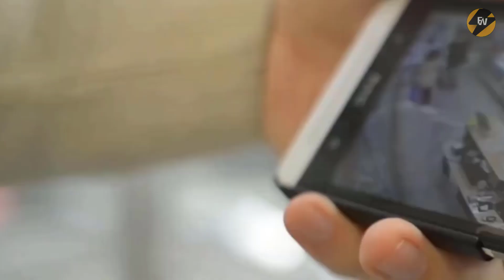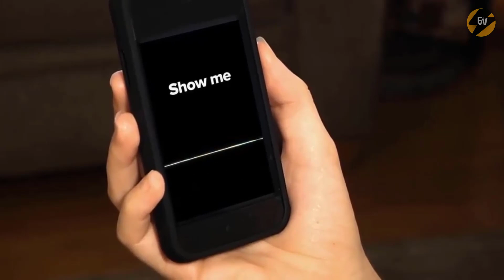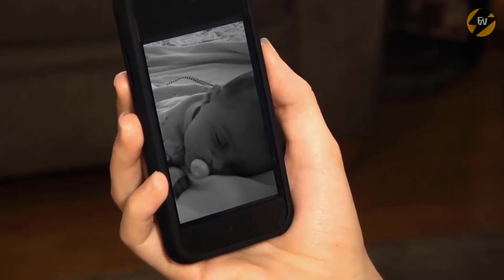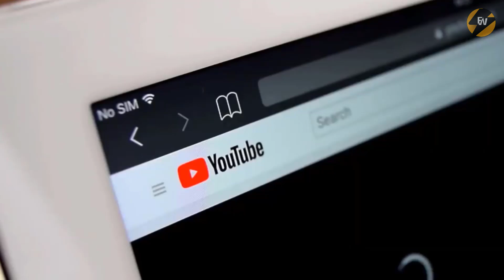Camera Catches What Dad Does When Mom Isn’t Home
Camera Catches What Dad Does When Mom Isn’t Home. This is exactly what took place when one mother set up a camera and left dad and the kids home alone! In this video, dad is seen busting a few moves to Katy.

Camera Catches What Dad Was Doing To Their Son When Mom Isn’t Home. Mother Sets Up Hidden Camera, Catches Her Husband In An Act That’s Swept The Whole World. Hidden cameras are usually used for either home security or just spy on other people.